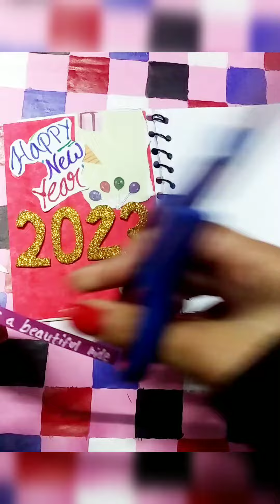Happy New Year 2023 journal# make journal with me# like#share#comment creativity with alishba